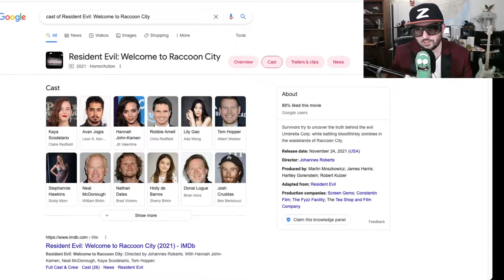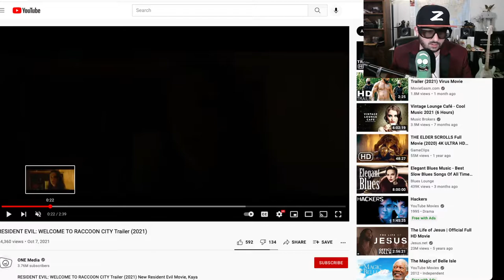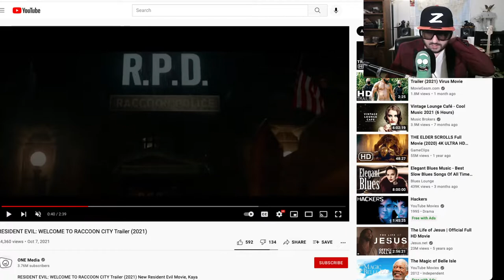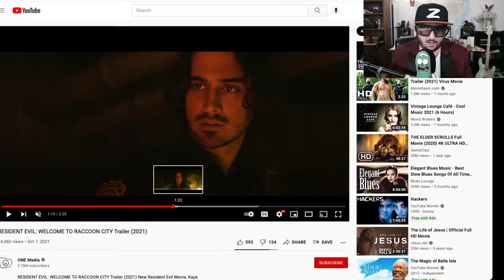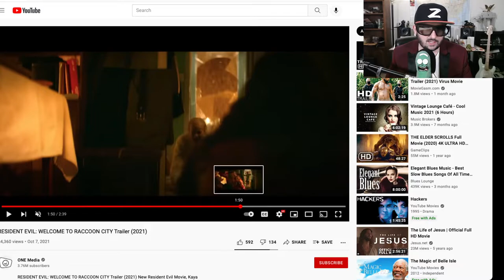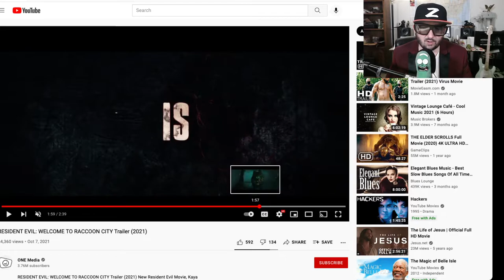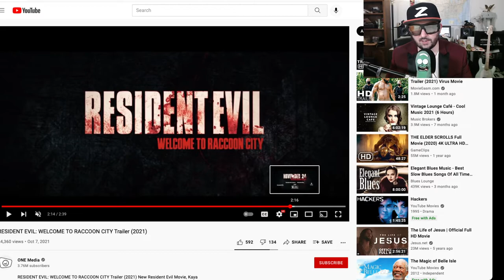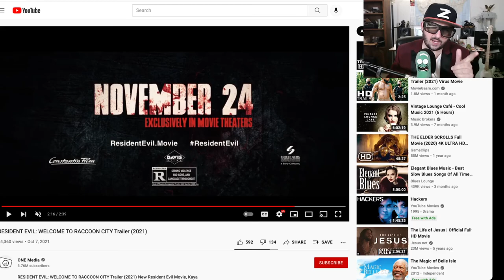Resident Evil Welcome to Racoon City Trailer Reaction and Breakdown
Z breaks down the latest installment of Resident Evil trailer.  In theaters Nov 24th this release from Sony.

Returning to the origins of the massively popular RESIDENT EVIL franchise, fan and filmmaker Johannes Roberts brings the games to life for a whole new generation of fans. In RESIDENT EVIL: WELCOME TO RACCOON CITY, once the booming home of pharmaceutical giant Umbrella Corporation, Raccoon City is now a dying Midwestern town. The company’s exodus left the city a wasteland…with great evil brewing below the surface. When that evil is unleashed, a group of survivors must work together to uncover the truth behind Umbrella and make it through the night.

Johannes Roberts
PRODUCED BY
Robert Kulzer,
James Harris,
Hartley Gorenstein

EXECUTIVE PRODUCERS

Martin Moszkowicz,
Victor Hadida,
Jeremy Bolt,

CAST

Kaya Scodelario,
Hannah John-Kamen,
Robbie Amell,
Tom Hopper,
Avan Jogia,
with Donal Logue,
and Neal McDonough